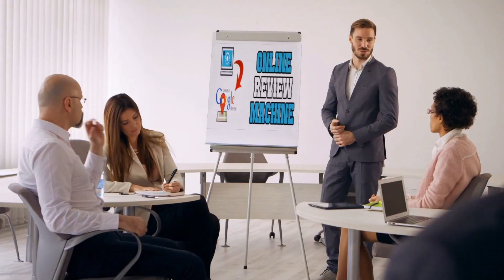Press Release Marketing Fuquay Varina NC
What is Press Release Marketing?

So you’re looking for new ways to promote and increase your business, and you think that press release marketing might just be the thing you’ve been waiting for. But what is press release marketing? And how is it going to help increase profits?
Press release marketing, as its name suggests, is advertising through press releases. If you’re scratching your head and wondering how a press release is going to help your advertising efforts, you wouldn’t be the only one. Aren’t press releases just supposed to give information to the general public? Aren’t press releases made with the intent of distributing news? These might be just a couple of the questions that are running through your mind. But in fact, it’s the answers to these very questions that make press release marketing as effective as it is!
Yes, press releases are meant to provide the public with information, and to bring them news-worthy stories. But, isn’t that what you’re doing in your advertising every time you have a new product or service – bringing news-worthy items to the customer? Yes, press releases were once only used by major corporations when they needed to work with the media. But that media today has changed, and press releases have too.
How have they changed? One major way is that just about anybody can use them now. You don’t need to have an “in” at the local TV station or be a huge celebrity or national brand in order to send a press release – any individual, any business owner, any member of the general public can make and send off a press release about whatever they like (but if you’re doing it for your business, it better be important. We’ll get more into that later.)
But also, the media that’s used to distribute press releases has changed. Instead of only going to television or radio stations, now they can be found anywhere, from news sites to article directories and everywhere in between. The Internet is actually the primary medium for press releases now, making it that much easier for you to make and distribute one.  But press release marketing has so many more benefits over just having huge access to many mediums.
One of those benefits, and it’s one that comes in when you’re referring to online press releases specifically, is that you can use press releases to build SEO backlinks to your website. Because links can be placed inside the content of the release, the release can then be syndicated online, making those links visible to thousands, maybe even millions, more people.